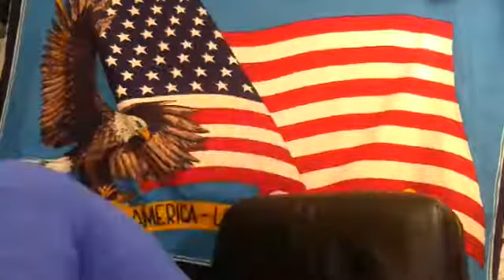Before I Go Hence